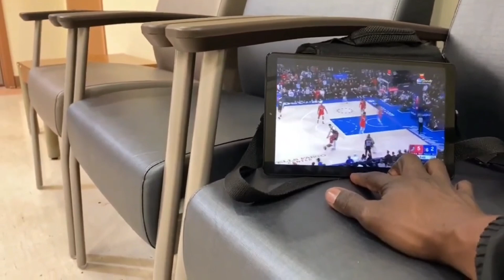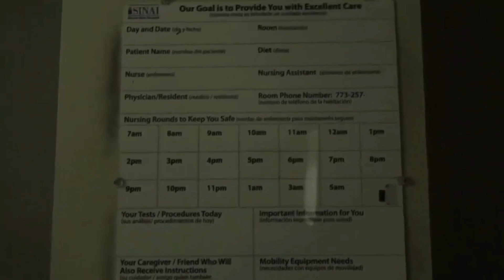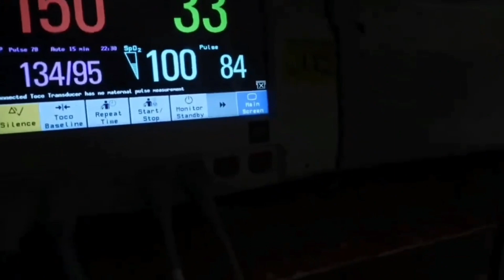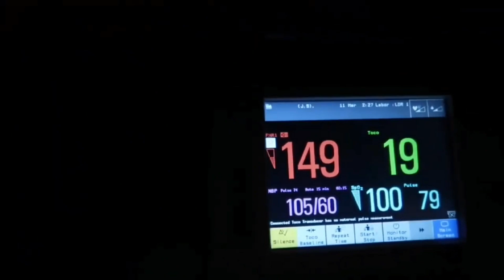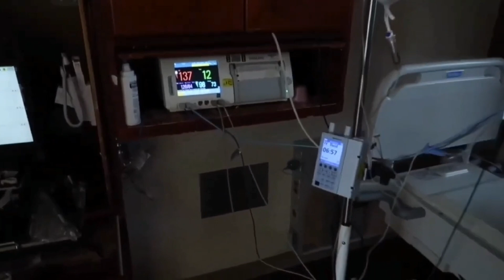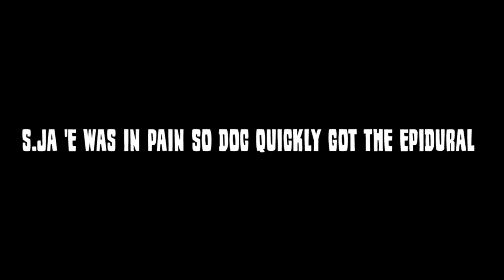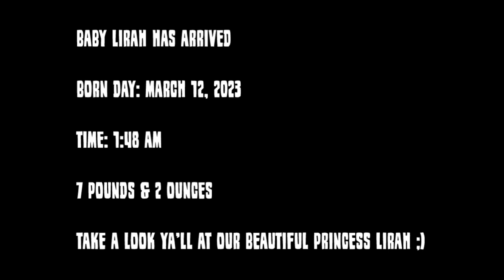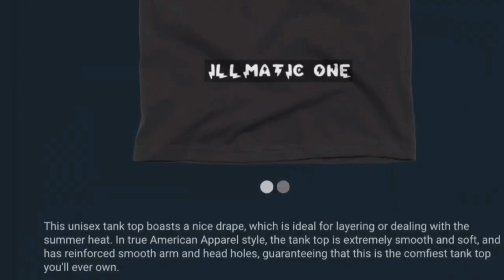TODAY IS DELIVERY DAY FOR BABY LIRAH ME & S.JA’E WAS PREPARED FOR HER ARRIVAL & WELCOMED HER LOVELY